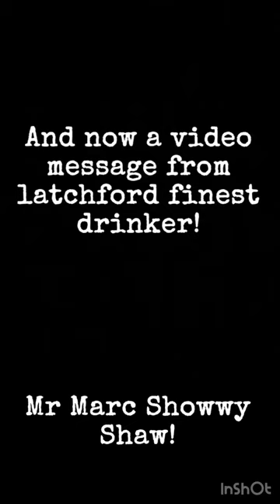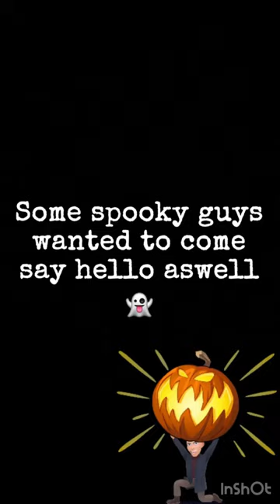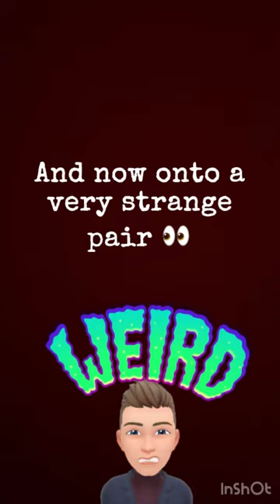60th birthday video Vicky Norman